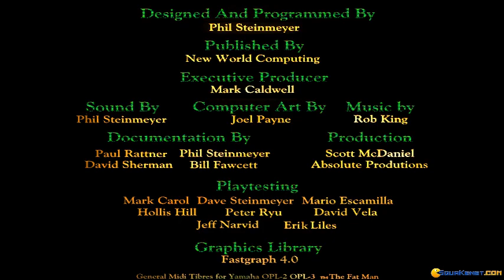Iron Cross gameplay (PC Game, 1994)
Introduction and gameplay for Iron Cross, Dos PC game produced by New World Computing in 1994
Iron Cross is a real time/turn based wargame placed in the France of World War 2. In the game you try to achieve the victory for the allies, or play the axis forces and try to fend off the oncoming allies.